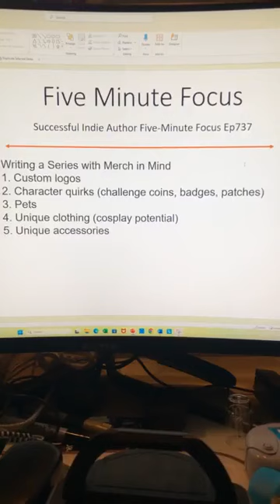Successful Indie Author Five Minute Focus Ep737 - Writing a Series with Merchandise in Mind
Writing a Series with Merch in Mind
1. Custom logos
2. Character quirks (challenge coins, badges, patches)
3. Pets
4. Unique clothing (cosplay potential)
5. Unique accessories
6. 20Books Vegas 2021 Day 3 – Chrishuan Keller-Hanna - Worldbuilding with Merchandizing in Mind